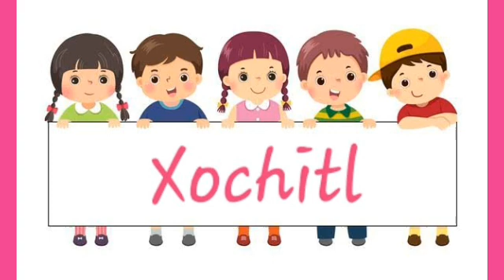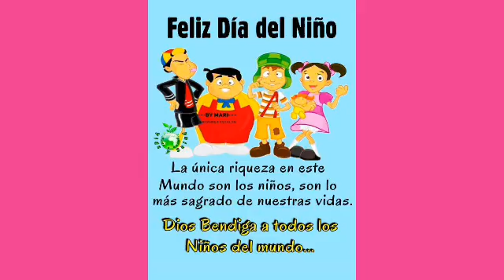DIA DEL NIÑO 2021